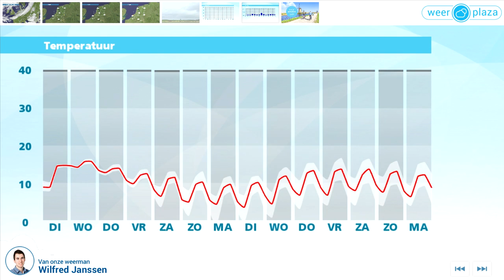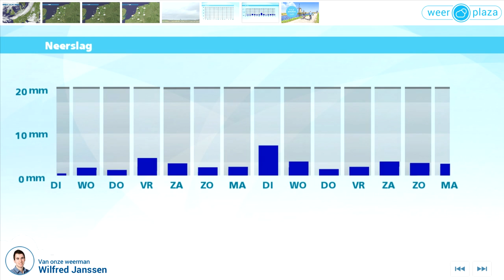Weerbericht maandagmiddag: morgen meer bewolking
Vanmiddag is het nagenoeg droog. Zon en wolken wisselen elkaar af en bij een zwakke tot matige noordenwind wordt het 13 of 14 graden. Vanavond en in de vroege nacht zijn er opklaringen waarin het afkoelt naar lokaal 4 graden. Later is er meer bewolking en loopt het kwik weer op. Morgen waait er een stevige noordwestenwind. Het is tamelijk bewolkt en vooral in het noordoosten kan soms een beetje regen vallen. Het wordt 13 tot 15 graden. Ook woensdag heeft bewolking de overhand en blijft het niet overal droog. Dan is het 14 tot 16 graden.